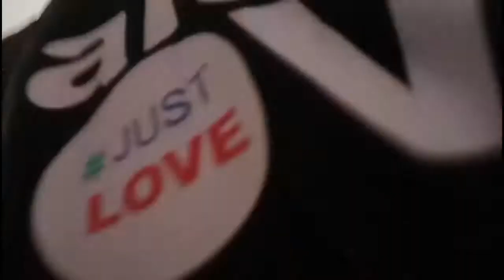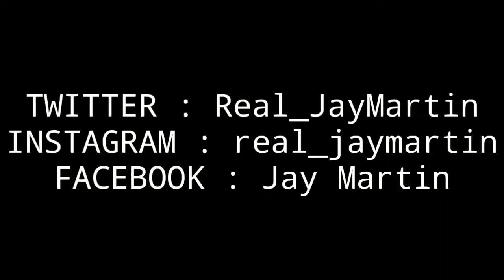NIGHT POOL PARTY ( PLAKDA SA SWIMMING POOL )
THANKYOUUU!! Ky Mam Claver  Cabalse Again Happy Birthday !

 And Please!! Join our Fans Group!!